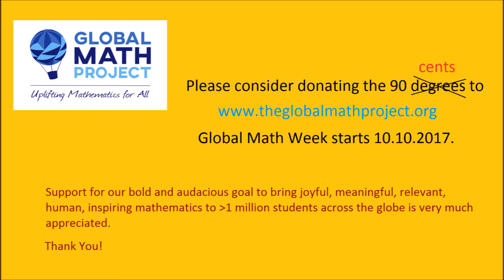How to Fix Wobbly Furniture - from a Math Guy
Isn't it annoying when you go to sit down on your favourite outdoor chair only to find it is wobbles? What to do? A simple mathematical fix will do the trick!